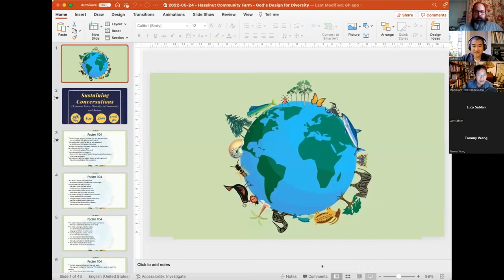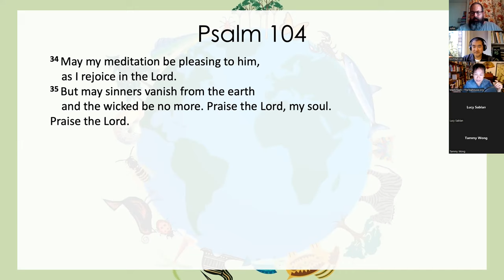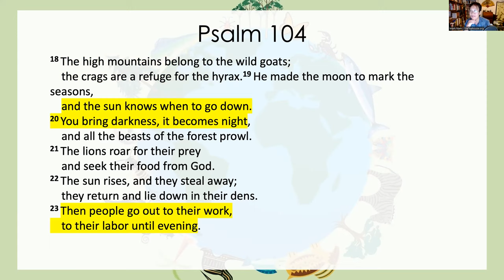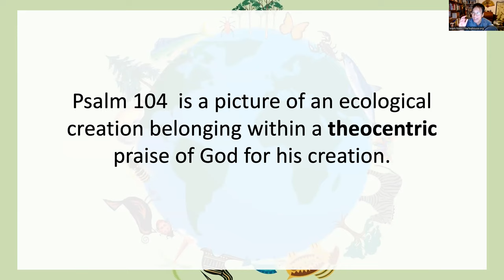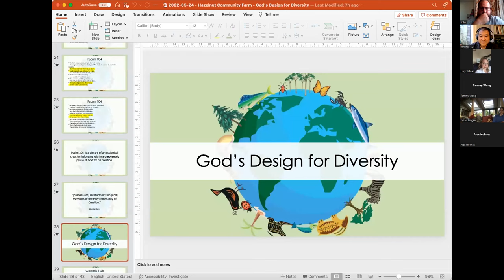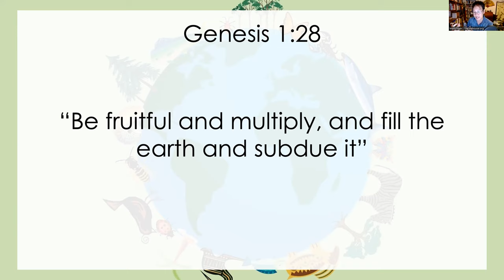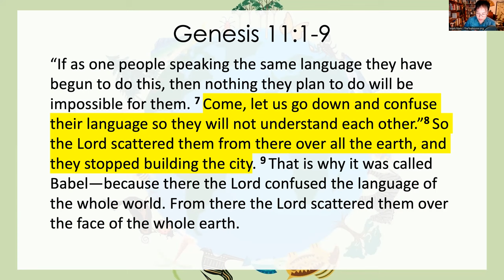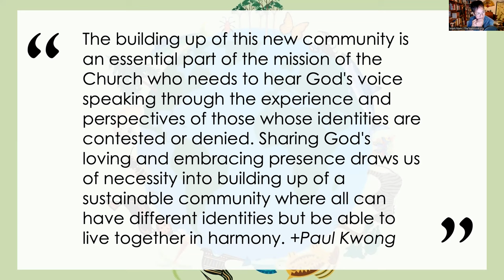A Common Voice: Diversity in Community and Nature